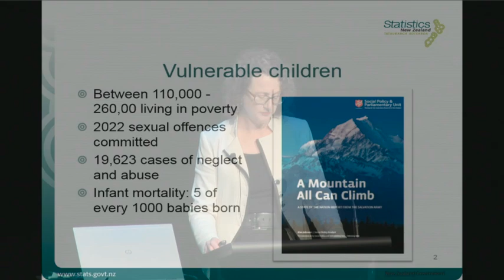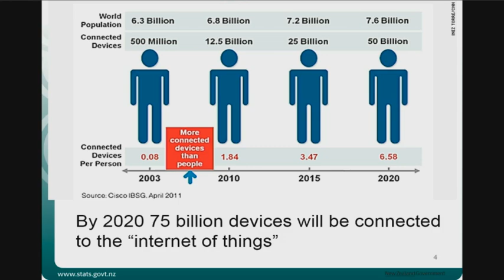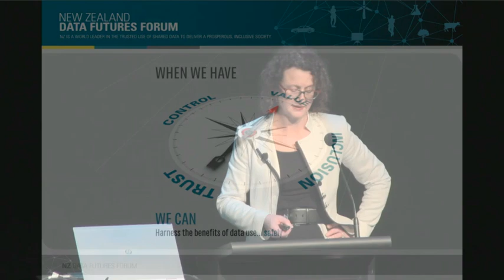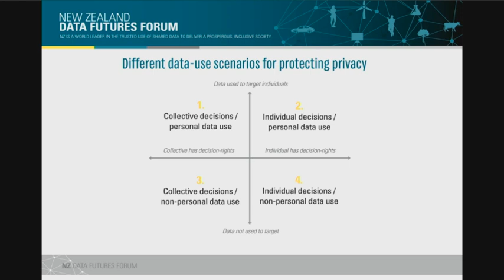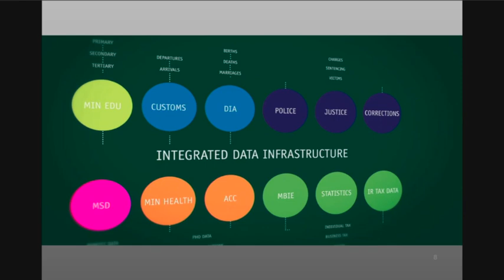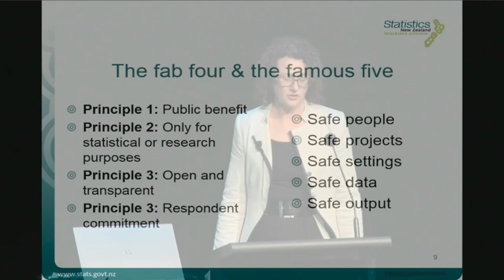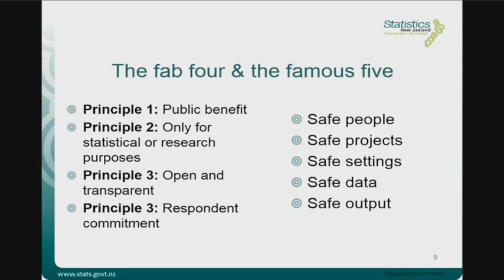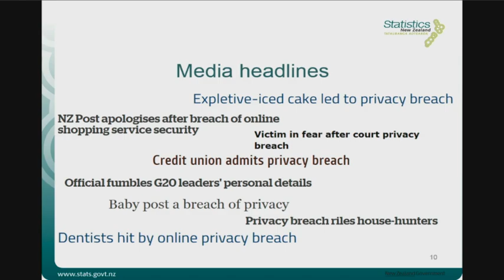NZ Govt Statistician, Liz MacPherson, at the Identity Conference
Government Statistician Liz MacPherson gave this presentation - Clever or Creepy: Is it Time to Put Some Sunlight on Data Use? - at the 2015 Identity Conference in Wellington on 19 May 2015.